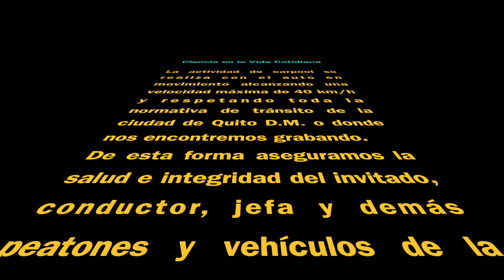Carpool con María Alejandra Ruano (la otra cámara)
En este video compartimos "la otra cámara" que acompaña a Sofía Cabrera Espín, Pablo Araujo Granda y a nuestra invitada María Alejandra Ruano.
Este carpool científico fue grabado un 13 de noviembre de 2022